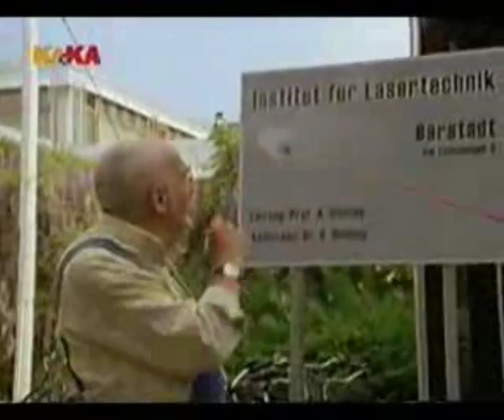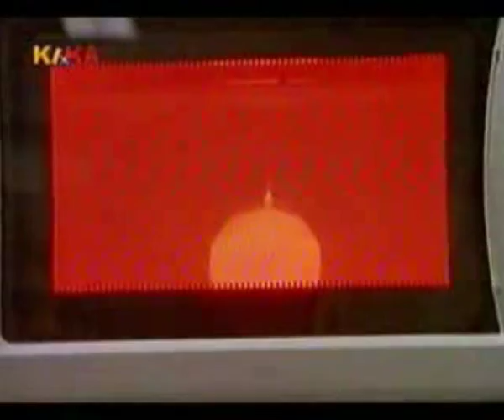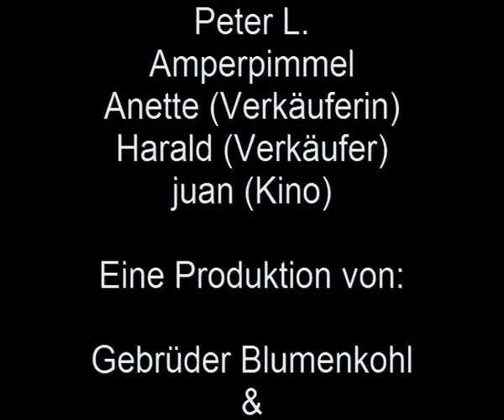Gebrüder Blumenkohl - Wie es zu der Ufosichtung kam